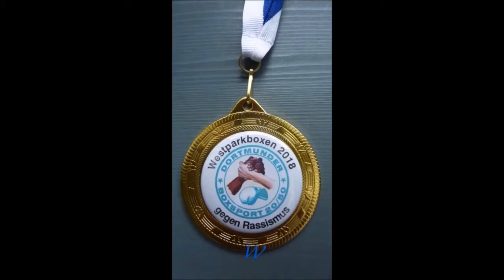Westparkboxen Boxkampf - Garnier Upatcha vs. Altin Murati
Westparkboxen gegen Rassismus. 28. April 2018
Turnhalle der Tremonia-Schule
44137 Dortmund
Lange Straße 84 (Nähe Westpark)

Ausrichter: Dortmunder Boxsport 20/50

Kampf:  Rote Ecke - Garnier Upatcha (FK Lünen) +  Blaue Ecke -Altin Murati (Hagen-Haspe)